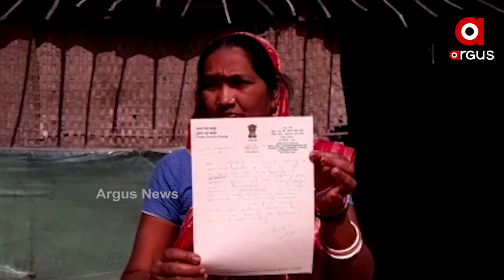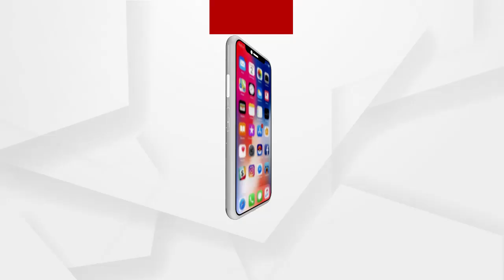ଫେଲ ମାରିଛି ରାଜ୍ୟ ସରକାରଙ୍କ ବିଜୁ ସ୍ବାସ୍ଥ୍ୟ କଲ୍ୟାଣ ଯୋଜନା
ଅର୍ଥ ଅଭାବ ଯୋଗୁ ହୋଇପାରୁନି ରୋଗୀଣା ପୁଅର କିଡନୀ ପ୍ରତିରୋପଣ
ପୁଅର ଚିକିତ୍ସା ପାଇଁ ସରକାରୀ ସ୍ତରରେ ସହାୟତା ଯୋଗାଇବାକୁ ବାପା ମାଙ୍କ ଗୁହାରୀ
ଦୀର୍ଘ 18ବର୍ଷ ହେବ କିଡନୀ ରୋଗରେ ଆକ୍ରାନ୍ତ ମୟୂରଭଞ୍ଜ ଜିଲ୍ଲା ବେତନଟୀ ବ୍ଲକ୍ ଦିଗାନର ଗ୍ରାମର ଯୁବକ ସରୋଜ କୁମାର ମହାନ୍ତି ...